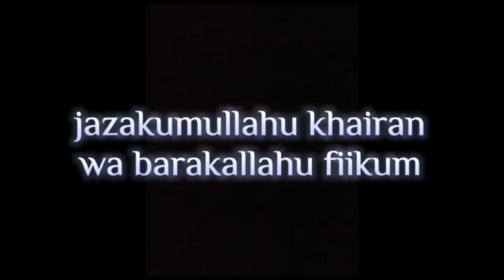QOSIDAH ALFA SHOLALLAH || UST.TAUFIK FEAT VARIASI HADROH ALHUDA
*TABLIGH AKBAR*
*PERINGATAN MAULID NABI MUHAMMAD SAW 1445H*
*▪️MASJID AL HUDA ABDUL AZIZ*
*▪️TA'LIM MALAM RABU MASJID ALHUDA A.AZIZ*

LOKASI :
*MASJID AL HUDA A.AZIZ*
Jl.pom bensin Rt.04 Rw.03 Kel.JatiSari kec.Jatiasih Kota Bekasi

WAKTU :
SELASA Malam RABU
19 SEPTEMBER 2023